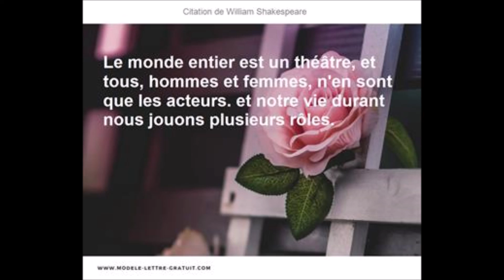Smooth Approach - Tell Me Why